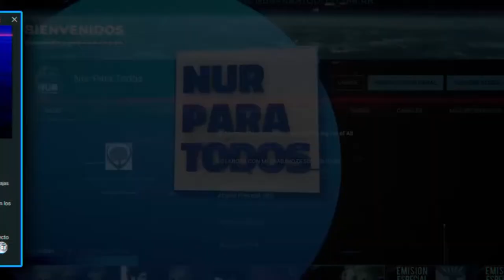ENTREVISTA COSMOLÓGICA A GUILLERMO WOOD con Marcos Kappes